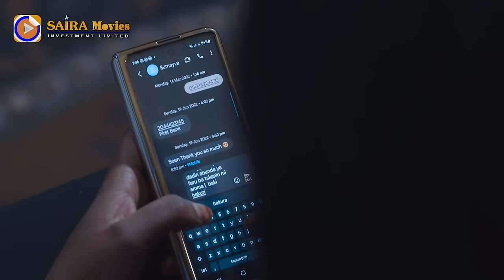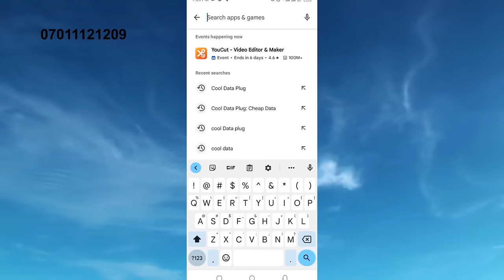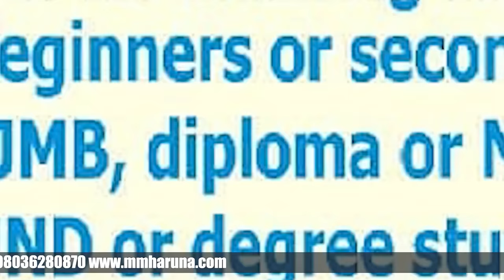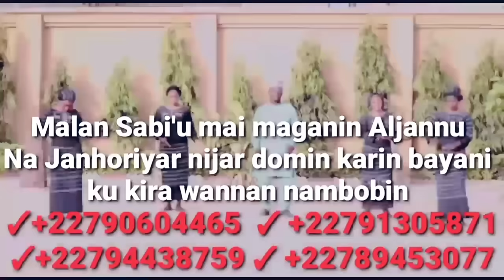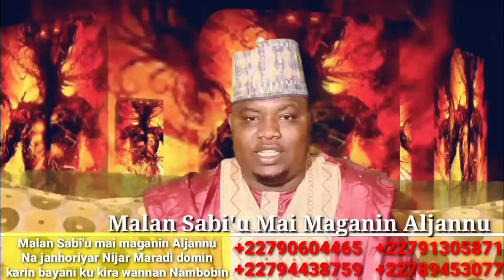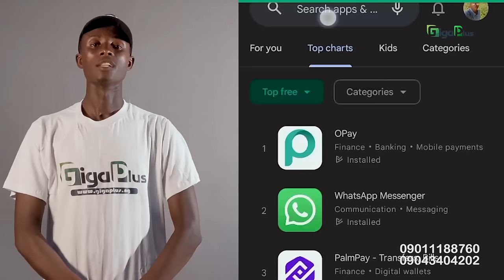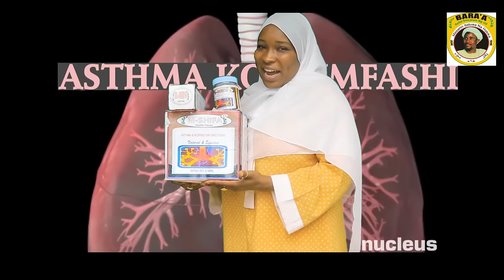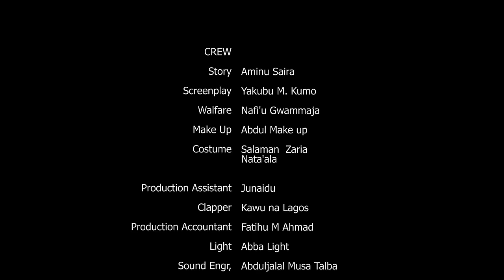LABARINA SEASON 7 EPISODE 4